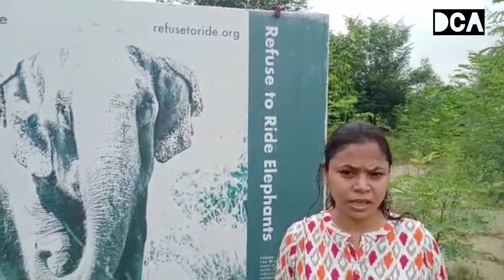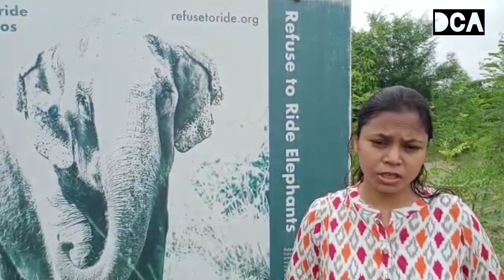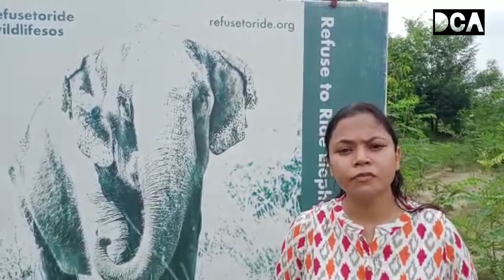Wildlife SOS India || Elephants rescue centre || World Elephant Day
Hello friends welcome to Dips Creative Art.This is Dipika.hope you like this video
   If you are new to channel please subscribe my channel.like this video and do let me know your thoughts about animal dancing and worshiping at temples through your comments in comment box.